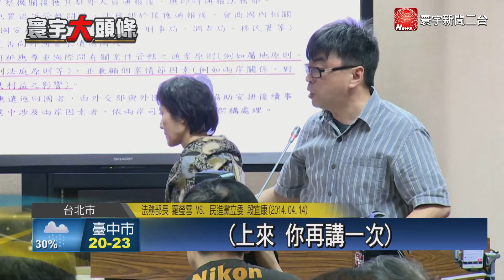寰宇新聞"肯亞案揪出立委窘態 外界批：又再搞台獨"20160418